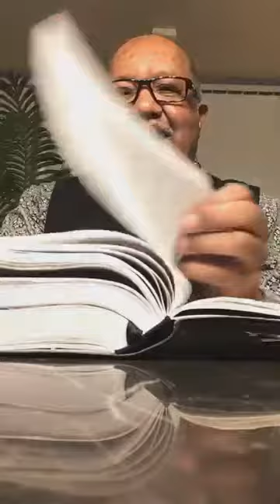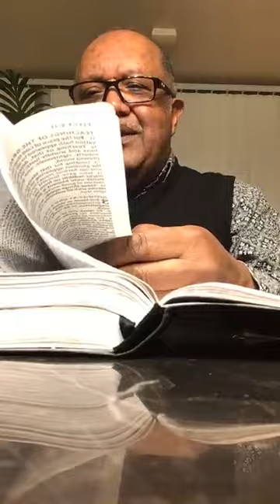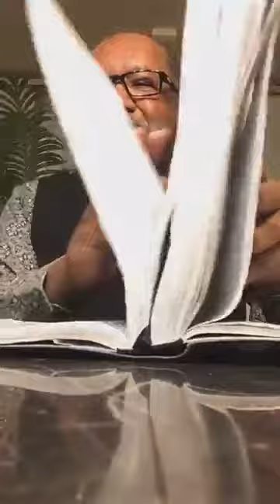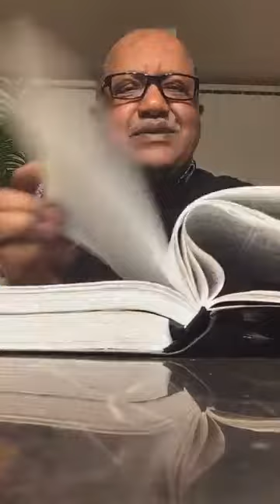In the beginning was the WORD (part 2) | Pastor Jack Perkins | 01/04/22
Mid-Week Bible Study | St. John 1:1-17